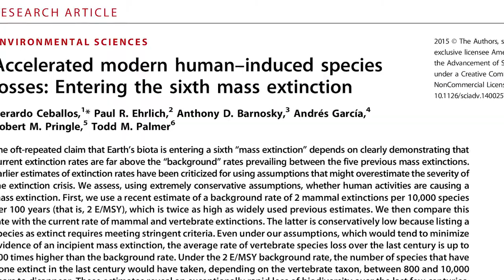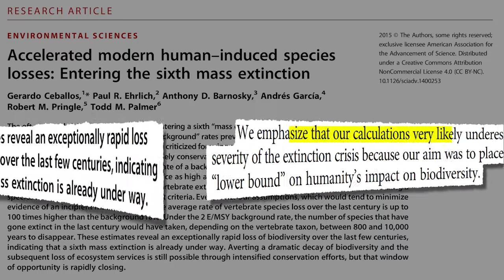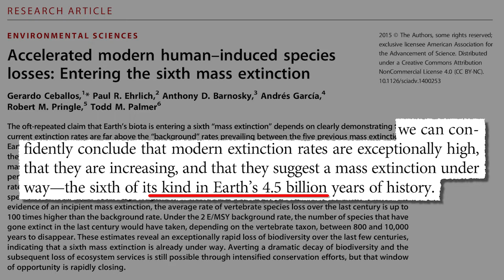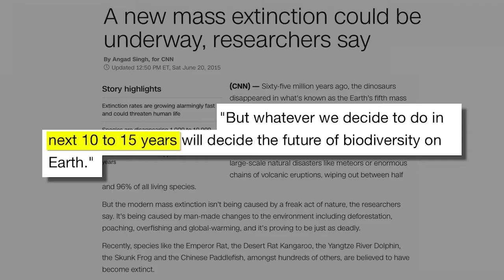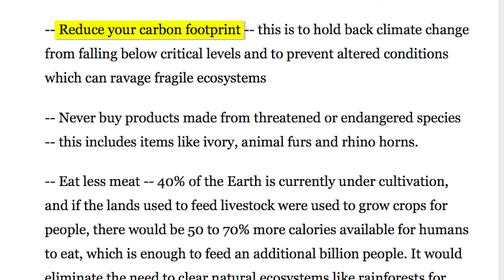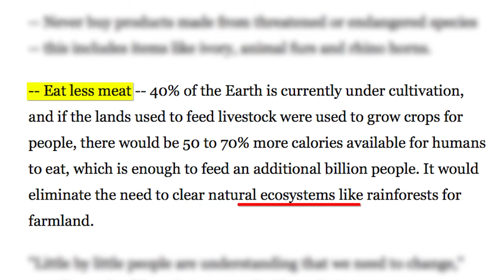Livestock and the Sixth Mass Extinction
Is the sixth mass extinction already upon us?  Scientists from Stanford, Berkeley, Princeton and UNAM University say it is.  In this video, Dr. Sofia Pineda Ochoa discusses this alarming finding, as well as the destructive role that livestock plays in the looming crisis and the urgent actions that scientists must be taken to avoid ecosystem collapse.

We originally posted this video in July 2015, shortly after this alarming report was published in the journal Scientific Advances. We have since updated the video and re-posted it now (as of April 2016).

The first part of the transcript is included below for reference, and the full transcript (which is too long to have here) is available on our website, along with sources and credits, at this

[The following transcript is an approximation of the audio in  video. To hear the audio and see the accompanying visuals, please play the video.]

PARTIAL TRANSCRIPT:

Hi, I’m Dr. Sofia Pineda Ochoa with Meat Your Future. Is our species already the “walking dead”? According to a report authored by scientists from Stanford University, Berkeley, Princeton and UNAM University, we are likely facing the sixth mass extinction in our planet’s history.

This beautiful planet where we live has been around about 4.5 billion years, and, in those years, it has faced five mass extinctions thus far. The last one was about 65 million years ago when the dinosaurs disappeared. All of the previous mass extinctions have been caused by natural phenomena, like meteors and volcanic eruptions.

But, it now looks like we are facing what could be the sixth mass extinction, and, unlike the previous five, this one is entirely man-made — caused by human activities like deforestation and overfishing. Species are disappearing and going extinct forever at a rate of 1,000 to 10,000 times faster than normal.

And the experts think this will affect humans as well. They pointed out that, “using extremely conservative assumptions” which “likely underestimate”…”underestimate the [actual] severity of the extinction crisis…, [t]hese estimates reveal an exceptionally rapid loss of biodiversity over the last few centuries, indicating that a sixth mass extinction is already under way.” They repeated, “we can confidently conclude that modern extinction rates are exceptionally high, that they are increasing, and that they suggest a mass extinction [is] under way — the sixth of its kind in Earth’s 4.5 billion years of history.”

I can see how human activities like leveling forests and overfishing are causing species to go extinct. But in my selfish survival mode — in my selfish survival mind — I could think, while this is a terrible thing, it’s not going to directly affect humans, is it? If there are no more rhinos or no more kangaroos, that’s a terrible thing. But, it’s not like that would affect me personally, my way of life, right? But, it’s not like that. Unfortunately, it’s not like that.

As the scientists behind this study point out, “The problem is that our environment is like a brick wall. It will hold if you pull [out] individual bricks, but eventually it [just takes] one to make [everything] fall apart.” Biodiversity provides a lot of critical functions that we don’t even think about — from cleaning up the water and air, to bees and other animals and birds pollinating plants.